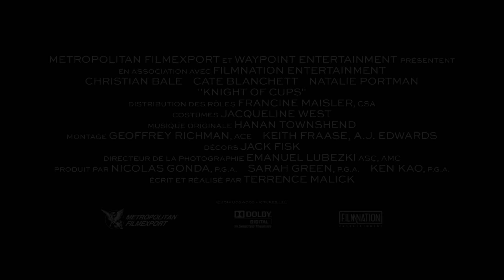Knight of Cups - Bande-annonce VOST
Knight of Cups - Sortie le 25 novembre 2015

Un film de Terrence Malick
Avec Christian Bale, Cate Blanchett, Natalie Portman, Brian Dennehy, Antonio Banderas, Imogen Poots, Wes Bentley, Isabel Lucas et Teresa Palmer

L'histoire de Knight of Cups :

Il était une fois un jeune prince que son père, souverain du royaume d’Orient, avait envoyé en Egypte afin qu’il y trouve une perle. Lorsque le prince arriva, le peuple lui offrit une coupe pour étancher sa soif. En buvant, le prince oublia qu’il était fils de roi ; il oublia sa quête et sombra dans un profond sommeil.
Le père de Rick (Christian Bale) lui lisait cette histoire lorsqu’il était enfant. Aujourd’hui, Rick est devenu auteur de comédies et vit à Santa Monica. Il aspire à autre chose, sans savoir réellement quoi, et se demande quel chemin prendre.
La mort de son frère Billy le hante. Joseph, son père (Brian Dennehy) se sent coupable de cette mort. L’autre frère de Rick, Barry, est au plus bas. Il vient de quitter le Missouri où ils ont grandi pour s’installer à Los Angeles. Rick l’aide à reprendre pied.
Rick cherche à se distraire en compagnie des femmes : Della (Imogen Poots) ; son ancienne femme Nancy (Cate Blanchett), qui est médecin ; Helen, un mannequin (Freida Pinto) ; Elizabeth (Natalie Portman), qui est enceinte de lui ; une strip-teaseuse nommée Karen (Teresa Palmer) ; et une jeune femme qui l’aide, Isabel (Isabel Lucas).
Ces femmes semblent en savoir plus long que lui. Elles lui permettent de se rapprocher du cœur des choses, jusqu’à espérer atteindre le mystère. Rick n’a pas collectionné que des réussites. Les fêtes, les rencontres sans lendemain, sa carrière… Rien de tout cela ne le satisfait. Et pourtant, chaque femme, chaque homme qu’il a croisé dans sa vie lui a servi d’une façon ou d’une autre de guide, de messager.
À présent, la route de l’Orient s’ouvre à lui. Rick se mettra-t-il en chemin ? Aura-t-il assez de courage ? Saura-t-il rester éveillé ? Ou tout cela ne restera-t-il qu’un rêve, un espoir, une lubie éphémère ?
Le voyage vient de commencer.